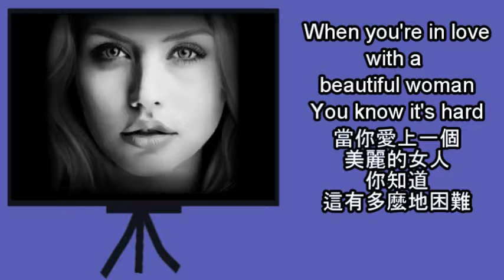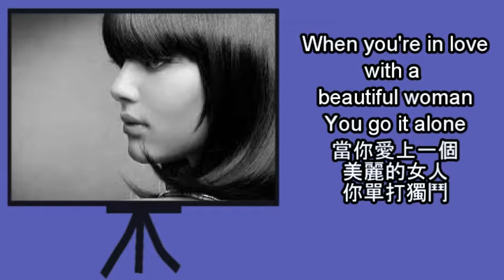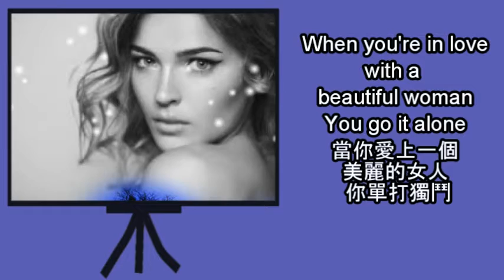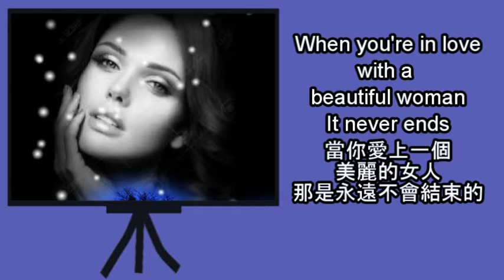When You're In Love With A Beautiful Woman 當你和美女墜入愛河 / Dr. Hook 中英歌詞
Single by Dr. Hook
Released: April 1979
Genre: Rock
多年前電視劇流星花園的插曲,曲調浪漫又輕盈暢快!